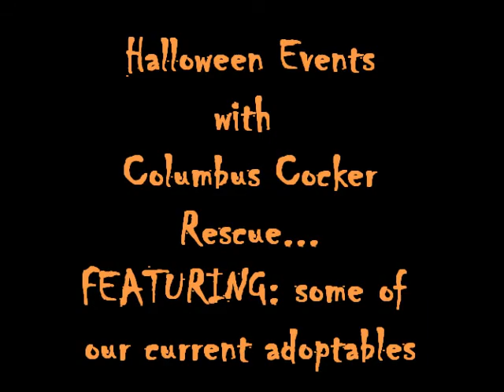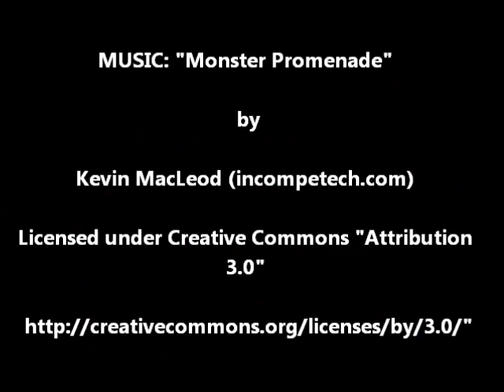Columbus Cocker Rescue HALLOWEEN Events Movie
This is a compilation of a few of our Halloween adoption events this year, 2011.  Columbus Cocker Rescue is a non profit organization that rescues the cocker spaniels in the greatest need in and around the Ohio area.  Most of the cockers you see in this video are adoptable, please visit our to check on the status of any of the adoptable cockers you see here.